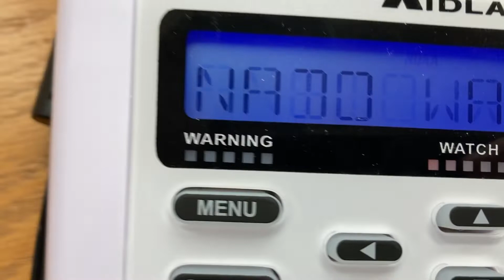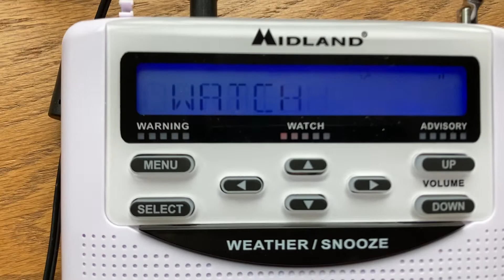Tornado Watch EAS #4